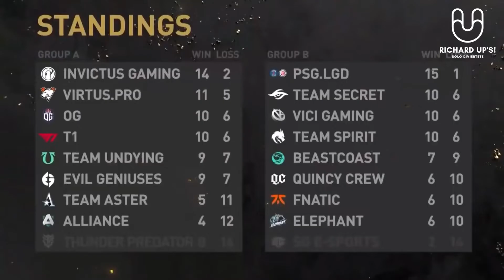Que es Dota 2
😎Es Hora de Ilustrarnos un Poco!😉
La Era Gamer! esta en la Flor de su JUVENTUD
Entérate sobre los detalles de uno los juegos mas Competitivos hasta la fecha!